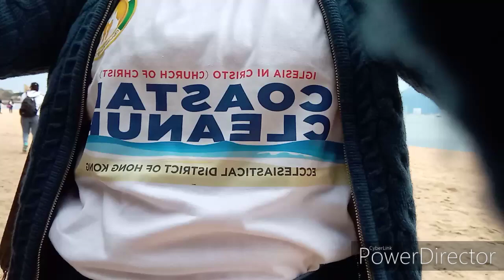BUTTERFLY BEACH, HONGKONG CLEAN-UP DRIVE,/GIRLEY GOODVIBES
Hello goodvibers! Welcome to my channel Girley goodvibes.In today's video,I will shared to you our church activities that we members of Iglesia Ni Cristo (Church of Christ) Brethren  joins and unite to clean voluntarily
the Butterfly Beach Park here in Tuen Mun, Hong Kong.All of the members from all local congregation such as Locale of HongKong East, Locale of HongKong West, Locale of Wan Chai, Locale of North Point, Locale of Sai Kung, Locale of Kwun Tong, Locale of Prince Edward, Locale of New Territories, Locale of Shatin, Locale of Yuen Long, Locale of Lan Tau, Locale of Tuen Mun and Locale of Kowloon, District of HongKong

Please watch my playlists My Life in Hong Kong and OFW Goodvibes